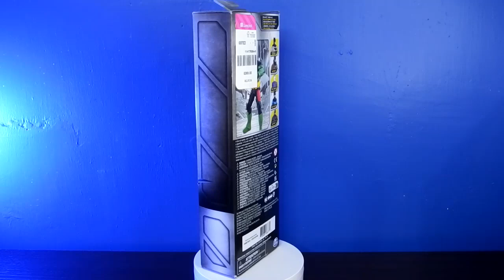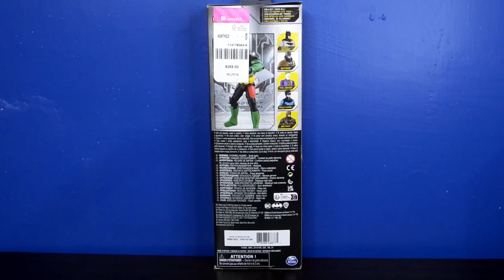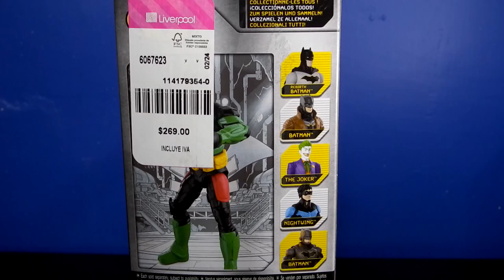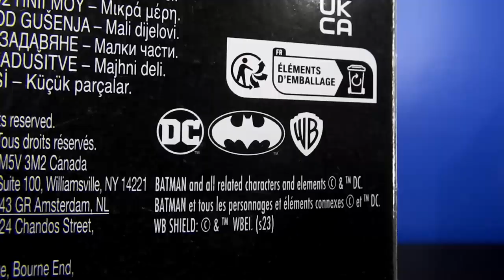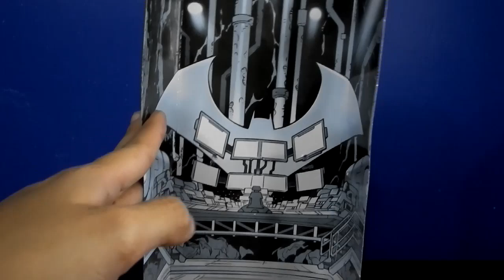🔷 ROBIN FIGURA SPIN MASTER 12 PULGADAS DC COMICS 2023 | FUTURE STATE 30 CM ADVENTURES |UNBOXING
Esta semana te comparto el unboxing y review de la nueva versión de Robin de Spin Master 2023 de la línea Batman Adventures. El aspecto alude a la versión de Future State. . ¿Qué tal salió? ¿Vale la pena? Bueno, pues quédate conmigo, por favor, y conoce todos los detalles.

AÑO: 2023
Nombre: Robin
Marca: Spin Master
Línea: 12 wave
Fabricado en: China
Figura Articulada: Si
Articulaciones: 11 puntos
Tipo: Regular
Fecha de llegada a México: Noviembre-Diciembre 2023
Precio de lanzamiento: $249
Lugar de Compra: Liverpool